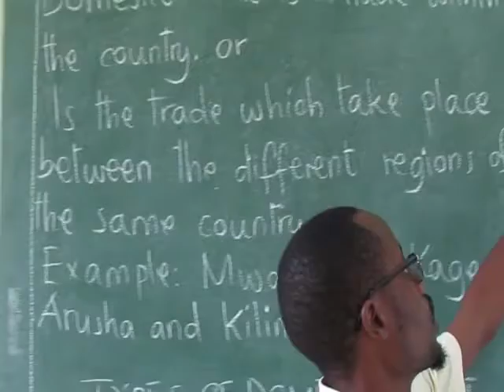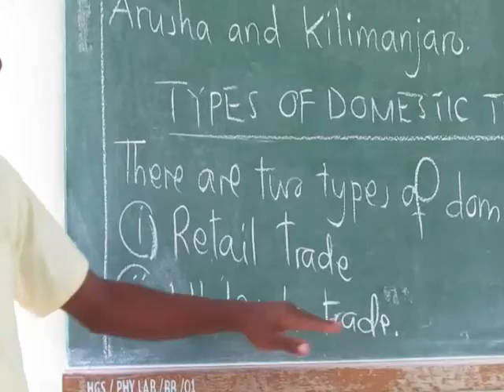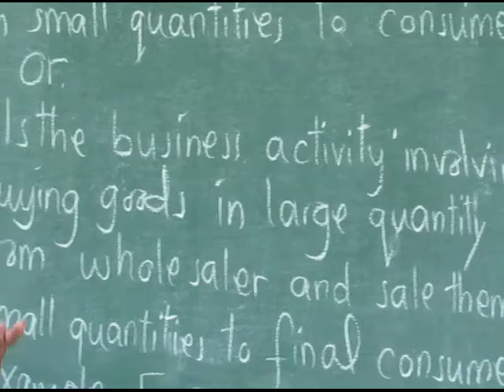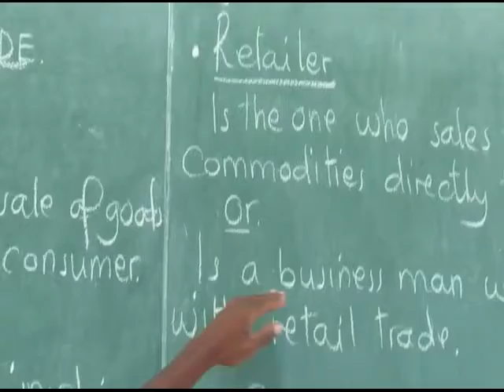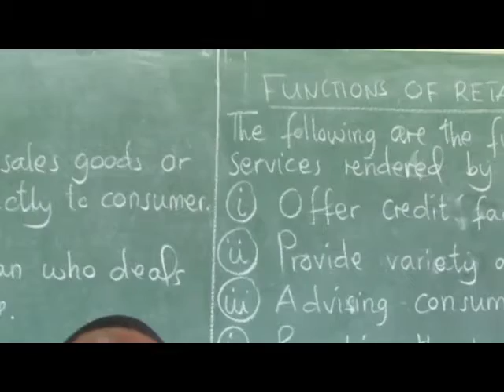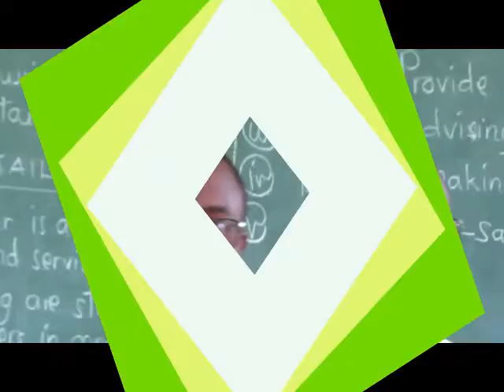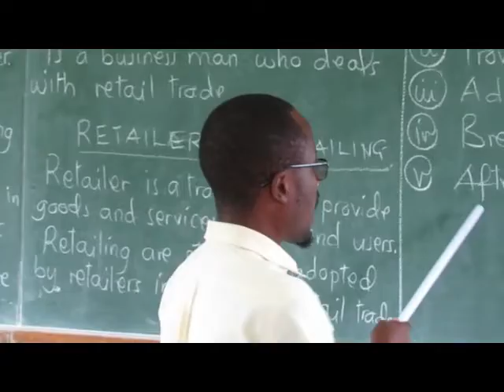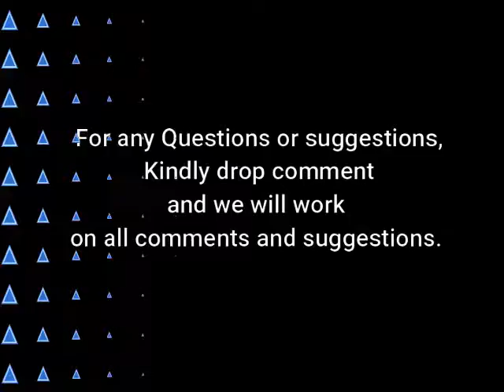TURKISH MAARIF SCHOOLS ARUSHA – COMMERCE PROGRAM #32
TURKISH MAARIF SCHOOLS ARUSHA – COMMERCE PROGRAM